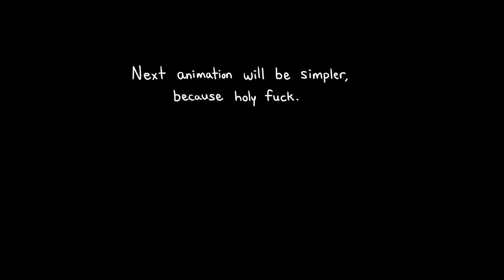The PokeRap - OneyPlays Animated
Chris, DingDong and Julian flawlessly recite the PokeRap and there are no shenanigans.  There is no evil here..